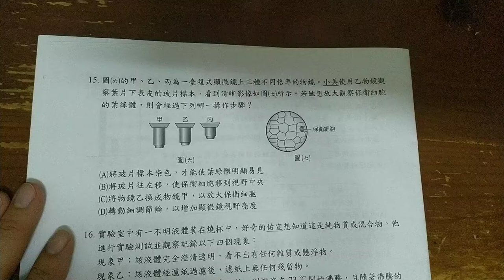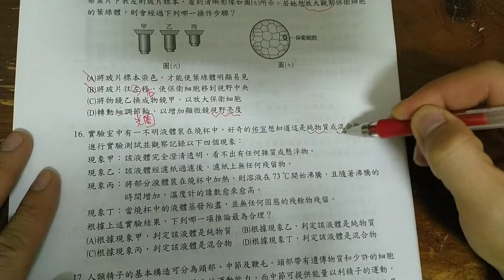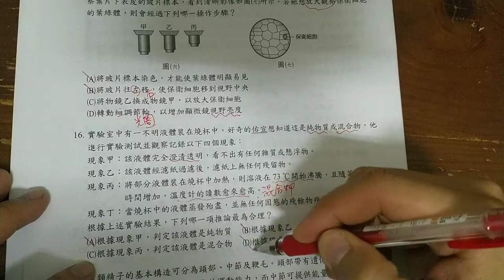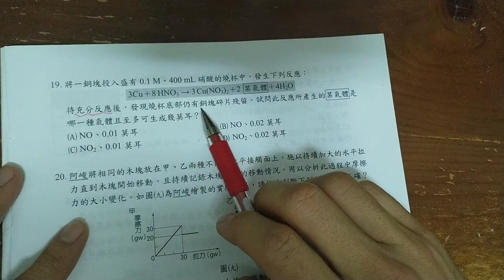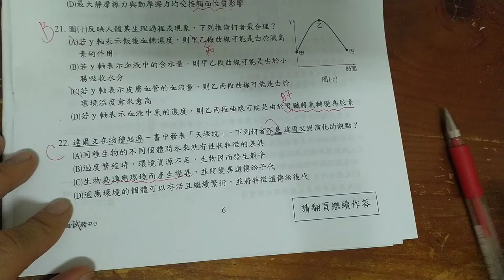108第三次國中會考模擬試題15-22題